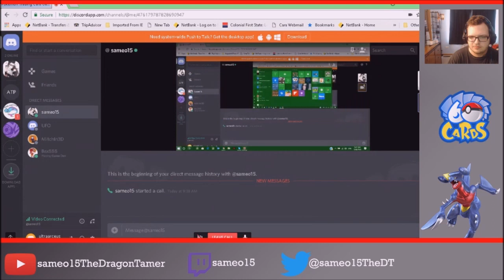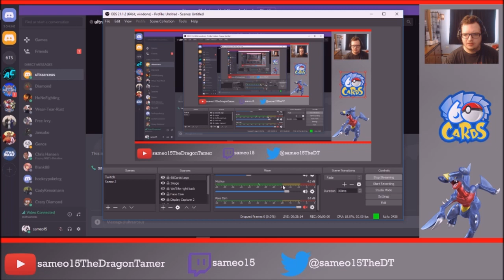60Cards Tournament Series: 2018 Invational Winner's Finals - Jordan Palmer vs Gabe Shumway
Hello everybody, this is the Admin of the 60Cards Tournament Series, Seth Budrik. This is the Winner's Finals of the 2017/18 season of the 60Cards Tournament Series Facebook Group. The top 16 players throughout the regular season competed in 11 Monthly tournaments and 40 or so smaller touranemnts, and the top 16 with the most points that were rewarded through these events qualified for the Invational, which was held in a double-elimination style tournament bracket. This is the Winner's Finals of this Tournament.

This was taken through the PoV of Jordan Palmer and was streamed live on Twitch.

The Winner's Finals is between Jordan Palmer and Shumway. For those unfamilar with how a Double-Elimination style tournament bracket work, the person who advanced from Winner's side has two win only one set to win the tournament, but the person from Loser's Side has to win twice to win the tournament, since the person from Winner's Side has yet to be defeated. So, winner of this match gains a advantage in Grand Finals, while the loser gets sent to play in Loser's Finals. The winner of Loser's Finals advances to Grand Finals.